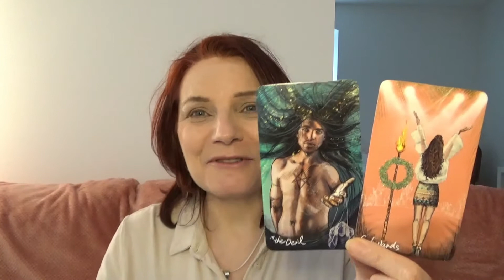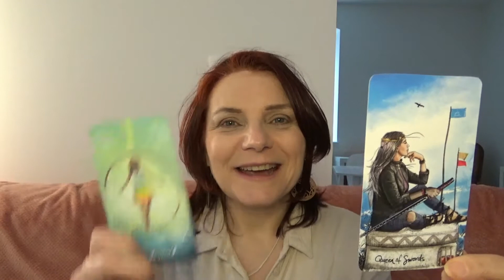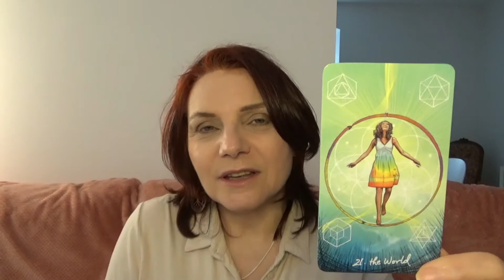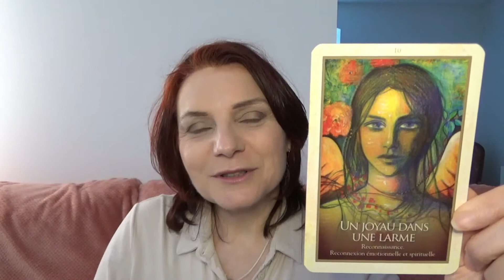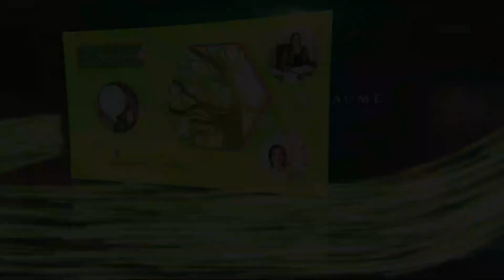CHEMIN DE VIE 3 AVRIL 2022 | MAÎTRE DE VOTRE DESTIN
Vous avez dernièrement fait table rase d'une partie de votre passé.
Votre âme vous remercie car vous avez combattu vos comportements anciens avec force, courage, ténacité, adversité et présence.

Une nouvelle sérénité vous accompagne. Vous sentez cette nouvelle énergie en vous.
Vous percevez que vous avez mûri.
Vous êtes désormais à la hauteur de la tâche que vous avez choisi d'incarner.

Pour calculer votre chemin de vie, vous additionnez votre jour de naissance avec votre mois de naissance avec votre année de naissance pour arriver à un chiffre compris entre 1 et 9

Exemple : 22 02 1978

2+2+0+2+1+9+7+8 = 31

3+1 = 4 Chemin de vie 4

Si vous désirez en savoir plus sur la Voie des Mystères, qui est une école des mystères et sa prochaine ouverture, voici le lien pour vous inscrire à la newsletter où je vous partagerai les coulisses de la création.
Cette école s'adresse aux femmes qui entreprennent pour transformer leur vie, pour concrétiser leur passion, qui ont envie de s'offrir un cadeau c'est-à-dire de s'offrir du temps et d'investir sur elles, qui ont besoin de plus de clarté, de simplicité et de fluidité dans leur vie personnelle et professionnelle, qui ont besoin d'être guidée.

Avec la puissance de l'Amour
👸Catherine, Guide mystérieuse et spirituelle,

✨️J'aide les femmes à incarner leur mission de vie
🌟Grâce à leurs dons de naissance
🔶Au service de leur (future) activité
👇Votre séance découverte offerte